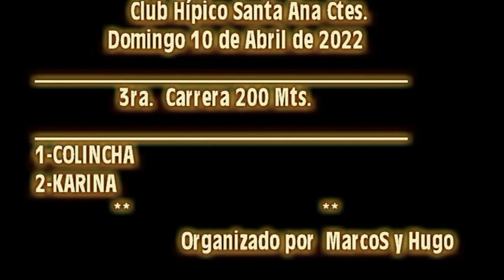COLINCHA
CLUB HÍPICO SANTA ANA CTES.
10 DE ABRIL DE 2022
ORGANIZADO POR MARCOS Y HUGO
200 MTS.